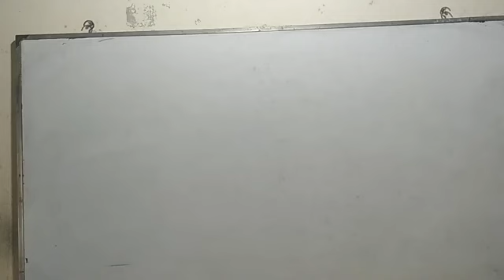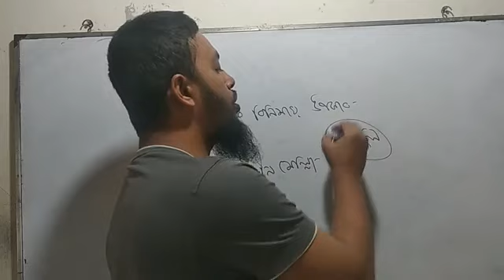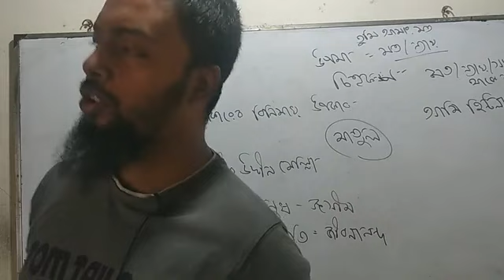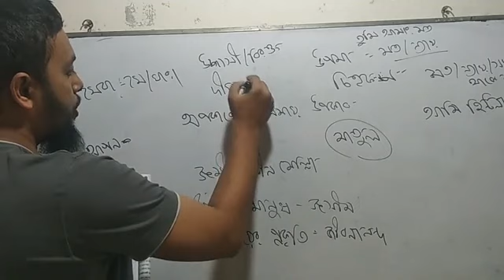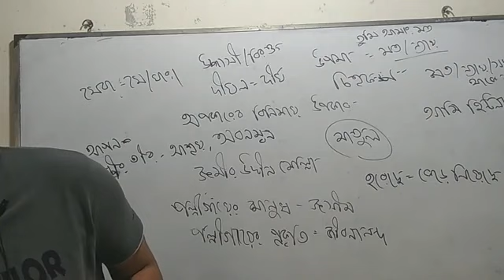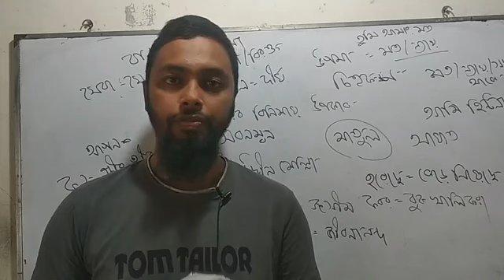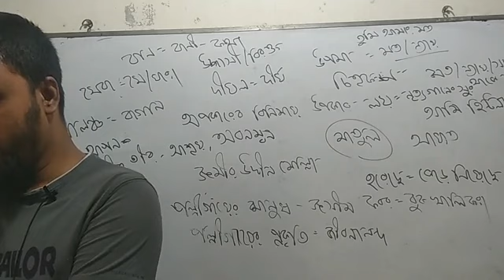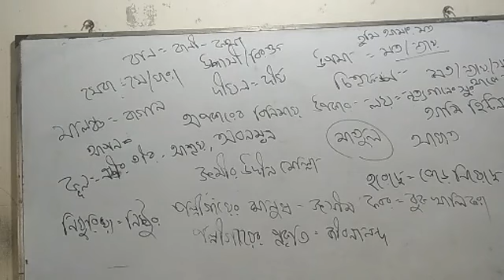protidan kobita'প্রতিদান'HSC কবিতা। line to line ব্যাখ্যা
credit:omor Faruk